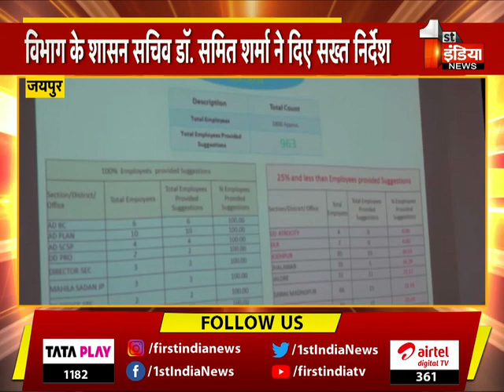Rajasthan में होनहार छात्रों के हक पर डाका, छात्रवृति में बड़ा फर्जीवाड़ा , खास रिपोर्ट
About this Video:

Rajasthan में होनहार छात्रों के हक पर डाका, छात्रवृति में बड़ा घोटाला, खास रिपोर्ट